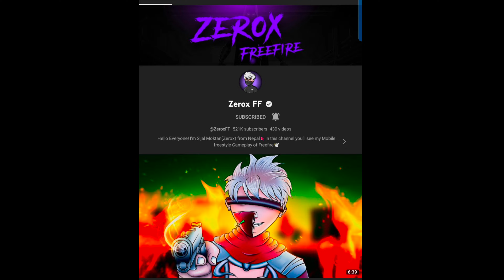Style Always OverPower 👽 | Thank you Zerox Bhai 🥀❤️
free fire
free fire headshot sensitivity  tamil

@4Flag Gamer     @PAGAL M10  @WHITE444 YT     @White FF
@Zerox FF   @Nonstop Gaming  @Attitude Gamers    @Boss Army   @BOSS OFFICIAL     @Villain Gaming        @GW KARAN    @Black Shout Gaming       @SMOOTH & SNEAKY       @Classy FreeFire    @TUFAN FF   @ALPHA 999 YT     @Tagaru Gaming    @NG  RIGSTAR  777
@Maxxa        @NG E-SPORTS        @ELEVATOR FF
Games

free fire montage video download
free fire montage video kaise banaye
free fire montage video editing tutorial
free fire montage video status
free fire headshot hack files